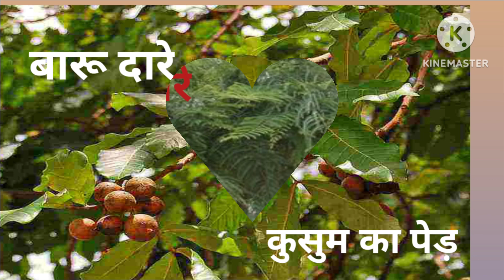tree name Tree name in Santhali#pedon ke naam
Is video me Pedon ke  Naam Hindi aur Santhali Bhasha mein  sundar chitra ke sath bataya gaya hai. Asha hai yaha video apko bahut pasand ayega.

Your quries:-
# trees name
Santhali mein pedon ke naam
Santali me pedon ke naam
Aao Santhali Bhasha sikhen bhag -70
Aao Santhali Bhasha sikhen bhag -65
Santhali word meaning 47
Onol tarash 71
word meaning 34
trees name
trees name in english
trees name in santali।
name of trees
name of trees in santali and hindi
name of trees in santali and english
tree name in santali
tree name in santali language
plants name
trees name in english and hindi
tree names in english
name of trees in english
20 trees name,name of the planets in santali
trees and plants names
trees names in english
trees name।
Ped Paudhe ke naam
Pedon ke naam Santhali mein
Padon ke naam Hindi Santali me
Pedon ke naam Santali mein
Santhali learning 63 40
Tree name in Santhali
Ped Paudhe ki jankari
Ped Paudhe ke bare mein
Ped Paudhe ke bare me batayen
banespati ped Paudhe ke wanespati naam
Vrikshon ke naam
Pedon ke naam Hindi aur Santhali mein
Pedon ke naam Santhali aur Hindi mein
onol Tarash
Onol Taras
Onoltarash
Pedon ke naam
Padon ke nam
# Santali meinpedonkenaam
Pedon ke naam Santali aur Hindi mein
Ped Paudhe ke bare mein bataye
Vrikshon ke naam
Vanespati ped Paudhe ke banespati naam
Dare Nutum ko
Dare Yuntum koTree namelits of tree namestree name in englishtree names in english